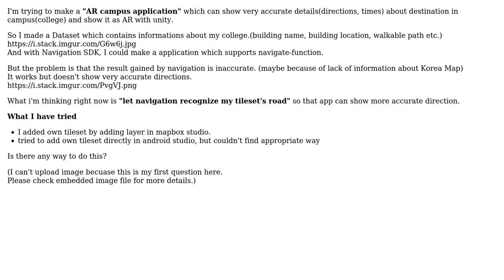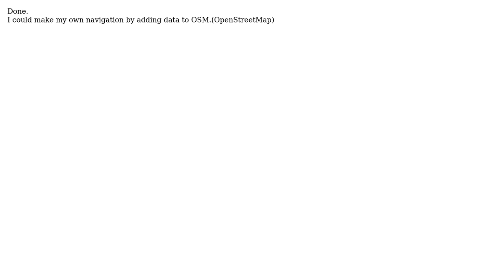Is there any way to let mapbox-navigation recognize custom tileset?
With thanks & praise to God, and with thanks to the many people who have made this project possible! You are responsible for your own actions.